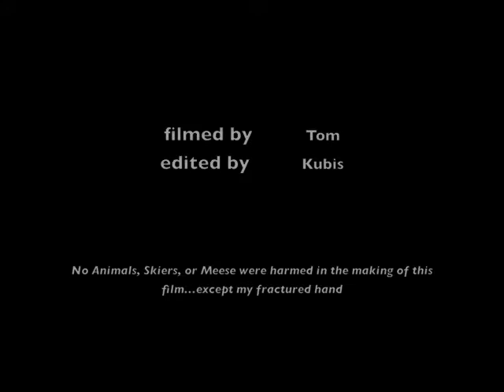Sugarbush Boarding Comp '08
Boarding Trip to Sugarbush, VT in Feb '08... lots a memories and a permanent reminder of the trip (Ulnar Fracture)